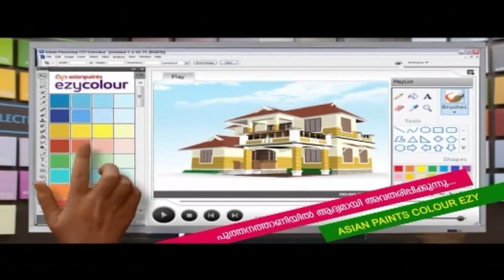പ്രവാസികൾക്ക് എല്ലാവിധസഹായങ്ങളും ഉറപ്പ് നൽകി,മലപ്പുറത്ത് UDF പ്രകടനപത്രിക മുന്നൊരുക്കത്തിൽ ശശി തരൂർ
ഒരു കുടുംബത്തിലെ ഒരാള്ക്കെങ്കിലും സര്ക്കാര് ജോലി, പ്രവാസികൾക്ക്  എല്ലാവിധ സഹായ സഹകരണങ്ങളും ഉറപ്പ് നൽകി, മലപ്പുറത്ത്  UDF പ്രകടന  പത്രിക മുന്നൊരുക്കത്തിൽ  ശശി തരൂർ